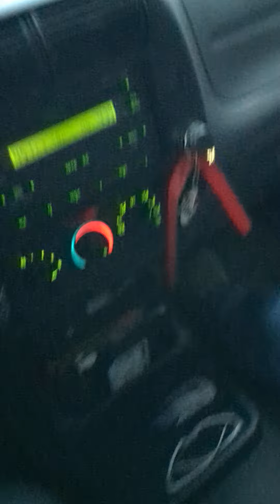Friends never remain the Same but the Song always remains the Same Zeppelin Dec 20th 2022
Friends never remain the Same but the Song always remains the Same Zeppelin Dec 20th 2022 Steve and Joshua Madden Innisfil